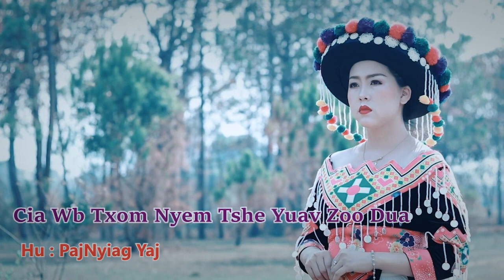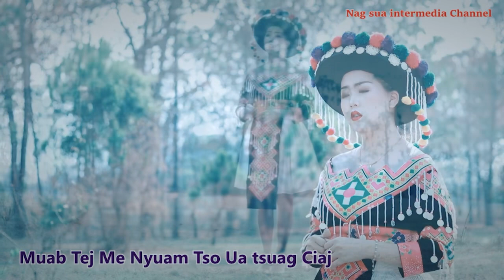Cia wb txom nyem ntshe yuav zoo dua by paj nyiag yaj nkauj tshiab official MV